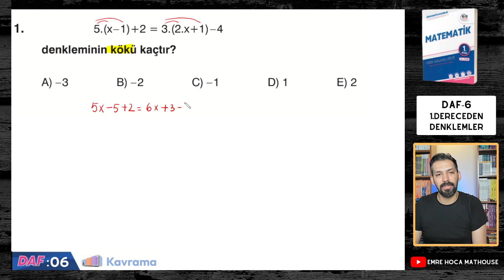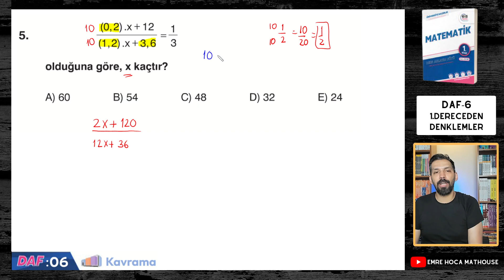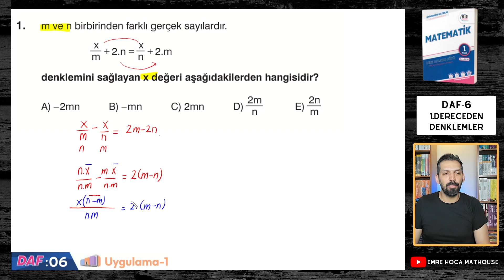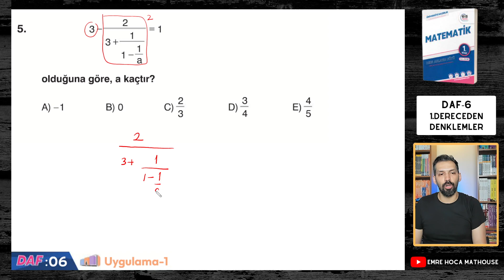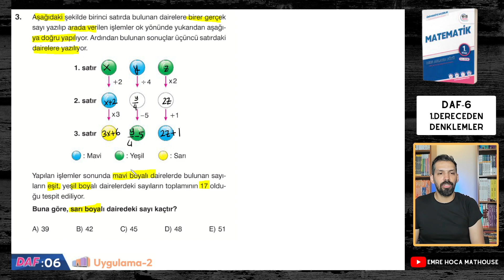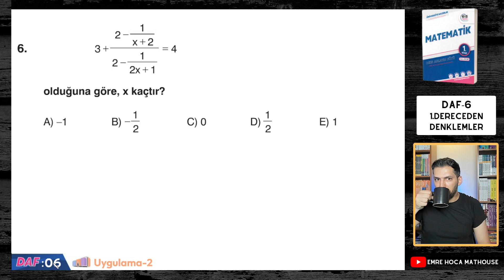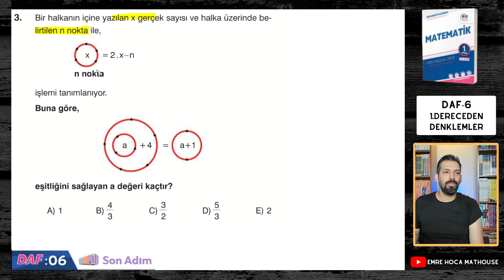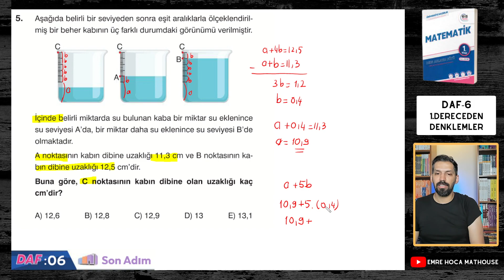Tyt Matematik | Birinci Dereceden Denklemler | Sıfırdan Zirveye | Soru Çözümü |Eis Daf-6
Tyt Matematik Birinci Dereceden Denklemler konu anlatımı.